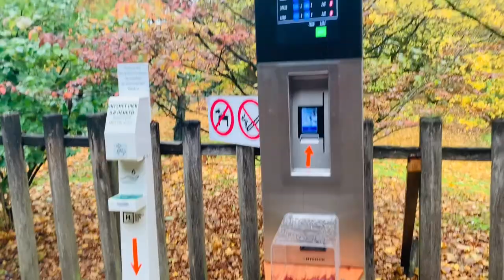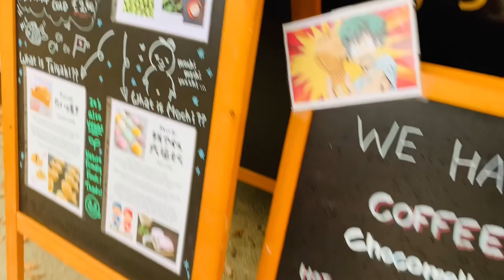Beautiful Japanese Garden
Japanese Garden Hasselt | Visit Limburg
The Japanese Garden in Hasselt is the largest of its kind in Europe, the place par excellence to fully experience Japanese culture. Originally a Japanese ...